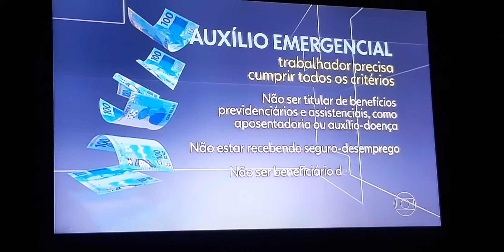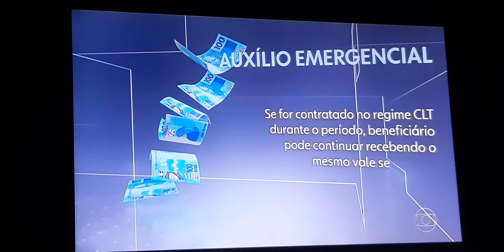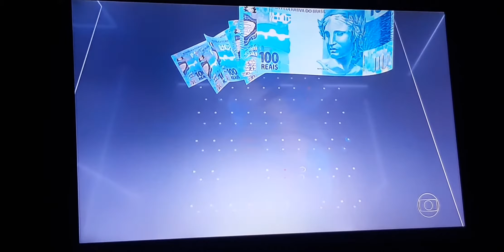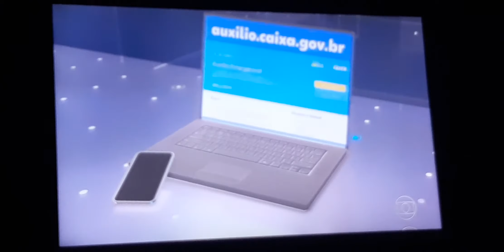Auxílio emergencial covid 19, não se esqueça de se inscrever no canal e clicar no sininho.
A Globo reportou como fazer cadastro para auxílio emergencial de 600 reais para a população...